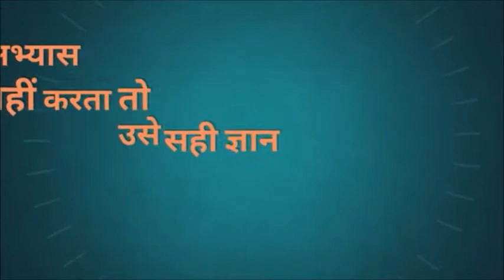chankya niti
the life production makes the best learning video by the best collection that  ever you watch here we are trying to make all kind of videos so that you can be cling to it .THE ALL DEVINE GYAN HAS BEEN INCLUDED HERE... SO LETS ENJOY IT AND GATHER SOME KNOWLEDGE..